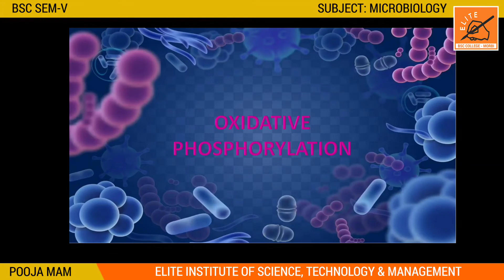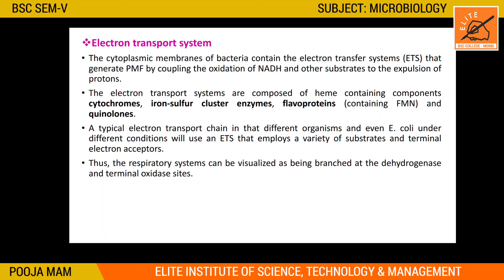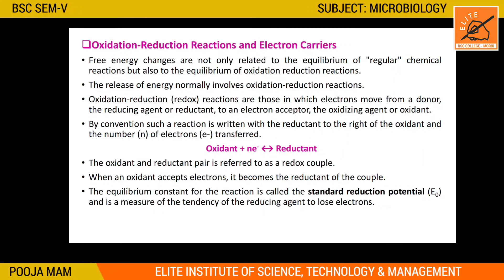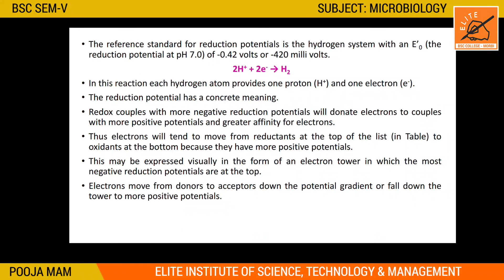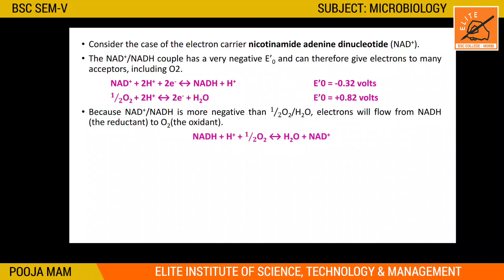BSC SEM V || MICROBIOLOGY 503 || UNIT 3 || LECTURE 7